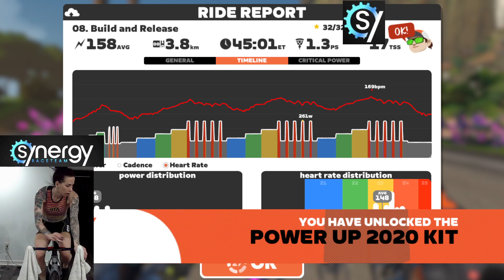zwift- NVIDIA test wko